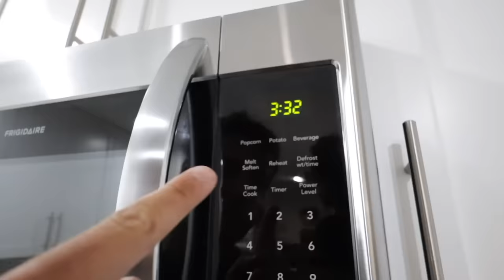Ordering AGGRESSIVE FISH for My 5,500G POND!!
In todays video we spend our final day in the amazon jungle, fishing, visiting villages, and exploring waterfalls in the woods! When we return home I purchase a fish species we chased while we were there, for my 5,500 gallon pond!!